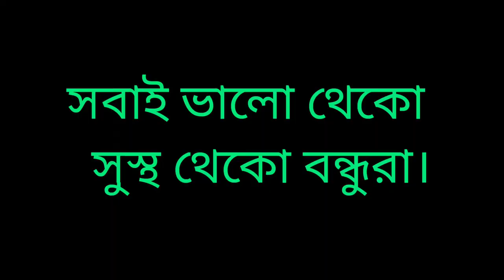বাড়ি ছেড়ে চলে যাবে কিছু সম্পর্ক এমন হয় যে নিজের রক্ত থেকে অনেক বেশি।# রক্তের সম্পর্ক#bengalivlog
বাড়ির ছেড়ে চলে যাবে কিছু সম্পর্কে এমন হয় নিজের রক্তের চেয়েও বেশি
দাদা দিদি আমাদের বাড়ি ছেড়ে চলে যাবে
সবাইকে অল্পদিনের মধ্যে নিজের করে ফেলি
মানুষের জীবন বড়ই অদ্ভুত
কেউ চাইলেও একসাথে থাকতে পারে না সারা জীবন
আজ মনটা খুব খারাপ
রাতের বেলায় খিচুড়ি পার্টি হলো ভ ভ ভ ভ ভ ভাপা পিঠে চপ সব একসঙ্গে খাওয়া হলো
টাটকা টাটকা সবজি নিয়ে আসছে সাথে রসমালাই নিয়ে আসছে